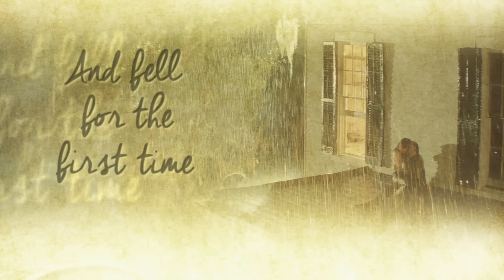Lady Antebellum - I Did With You